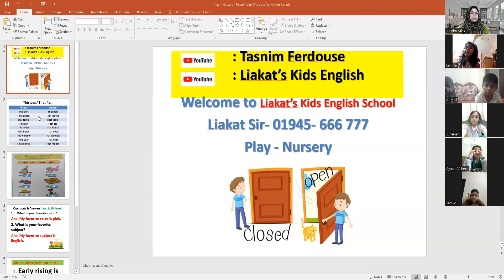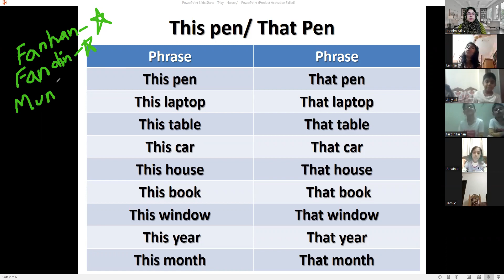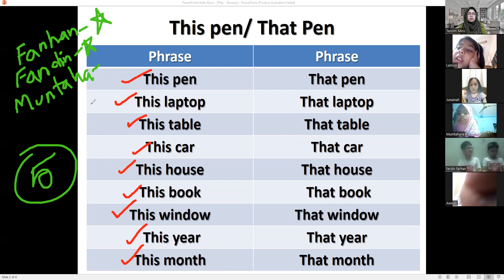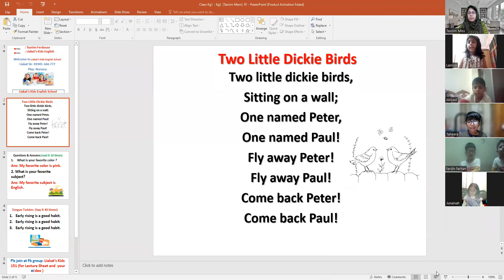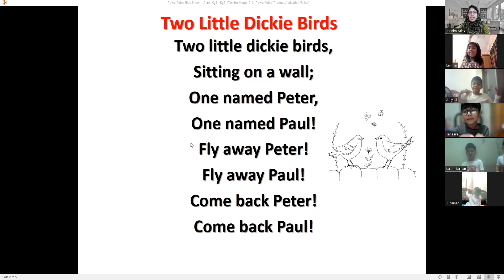Kids Spoken English (Play - Nursery, Batch: 01, 23.01.2023)TasnimFerdouse